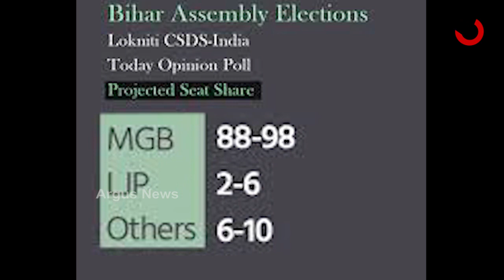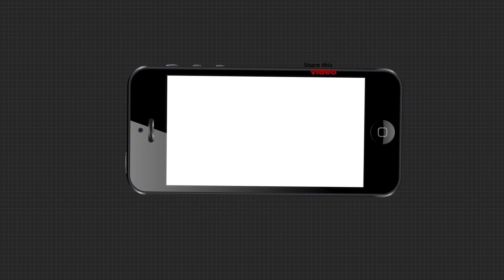ପୁଣି ବିହାରରେ କ୍ଷମତାକୁ ଆସିବ ଏନ୍‌ଡ଼ିଏ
ନୀତିଶଙ୍କୁ ମିଳିବ ମୋଦିଙ୍କ ଲୋକପ୍ରିୟତାର ଫାଇଦା । ନୀତିଶ କୁମାରଙ୍କ ଲୋକପ୍ରିୟତା ହ୍ରାସ ସତ୍ୱେ ବିଜେପି ସହାୟତାରେ ପୁଣି ଗଢ଼ିବେ ସରକାର । ଲୋକନୀତି-ସିଏସ୍‌ଡ଼ିଏସ୍‌ର ପ୍ରାକ୍ ନିର୍ବାଚନୀ ସର୍ଭେରୁ ମିଳିଛି ଏହି ତଥ୍ୟ । କମିଛି ବିହାର ମୁଖ୍ୟମନ୍ତ୍ରୀ ନୀତିଶ କୁମାରଙ୍କ ଲୋକପ୍ରିୟତା .